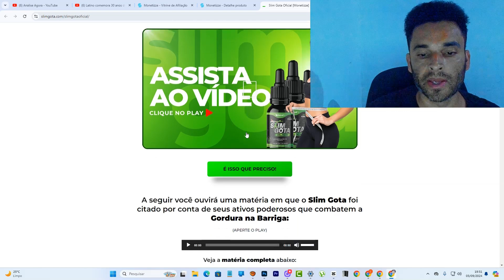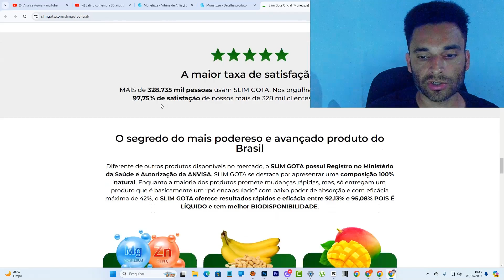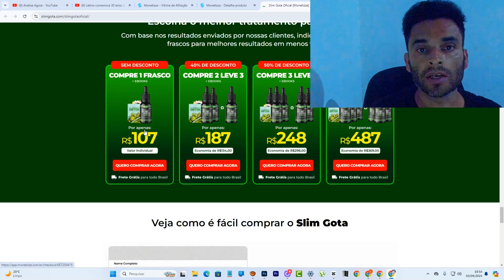SLIMGOTA EMAGRECE⚠️ATENÇÃO! COMO FUNCIONA O EMAGRECEDOR SLIMGOTA? QUAL A COMPOSIÇÃO DO SLIMGOTA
🚨 SLIM GOTA - SLIM GOTA DEPOIMENTO SLIM GOTAS - SLIM GOTA FUNCIONA?
✅LINK ABAIXO FIXADO NOS COMENTÁRIOS✅

Nos dias de hoje, a busca por soluções eficazes para o emagrecimento é uma constante para muitas pessoas que desejam alcançar um corpo saudável e equilibrado. Com tantas opções disponíveis no mercado, encontrar um produto que realmente funcione pode ser desafiador. É nesse cenário que surge o Slim Gota, um suplemento que tem ganhado destaque por suas promessas e resultados. Mas será que o Slim Gota realmente funciona? Neste artigo, vamos explorar em detalhes o que é o Slim Gota, como ele funciona, e apresentar depoimentos reais de pessoas que o utilizaram.

O que é o Slim Gota?
Slim Gota é um suplemento natural desenvolvido com o objetivo de auxiliar no processo de emagrecimento de forma segura e eficaz. Ao contrário de muitos produtos disponíveis no mercado, o Slim Gota se apresenta em forma líquida, o que facilita sua absorção pelo organismo, potencializando seus efeitos. Com uma fórmula rica em ingredientes naturais, ele promete acelerar o metabolismo, queimar gorduras, reduzir o apetite e melhorar o funcionamento do corpo como um todo.

Como funciona o Slim Gota?
O Slim Gota atua de diversas maneiras para ajudar no processo de emagrecimento. Um dos principais mecanismos é a aceleração do metabolismo. Com um metabolismo mais rápido, o corpo é capaz de queimar calorias de forma mais eficiente, o que resulta em uma maior perda de peso. Além disso, Slim Gota também auxilia na queima de gorduras localizadas, algo que é especialmente difícil de se conseguir apenas com dieta e exercícios.

Outro aspecto importante do Slim Gota é sua capacidade de controlar o apetite. Muitas pessoas têm dificuldades em perder peso devido à compulsão alimentar e ao desejo constante de comer, especialmente alimentos calóricos. Com o uso do Slim Gota, esse desejo é reduzido, o que facilita a adesão a uma dieta equilibrada e a consequente perda de peso.

Ingredientes naturais e seus benefícios
O sucesso do Slim Gota está diretamente ligado à sua composição, que é feita de ingredientes naturais cuidadosamente selecionados por suas propriedades benéficas ao organismo. Entre os principais componentes, destacam-se:

Cafeína Anidra: conhecida por seu efeito termogênico, a cafeína anidra ajuda a acelerar o metabolismo e aumentar a queima de calorias, além de proporcionar mais energia para a prática de atividades físicas.

Extrato de Chá Verde: o chá verde é um poderoso antioxidante que, além de ajudar na queima de gordura, também melhora a saúde geral do organismo.

Garcinia Cambogia: um ingrediente popular em suplementos de emagrecimento, a Garcinia Cambogia é conhecida por reduzir o apetite e bloquear a produção de novas gorduras no organismo.

Laranja Amarga: outro ingrediente que auxilia na queima de gordura e no controle do apetite, a laranja amarga também ajuda a melhorar a digestão e a regular os níveis de açúcar no sangue.

Depoimentos reais de quem já usou Slim Gota
Para muitos, as promessas de emagrecimento podem parecer boas demais para ser verdade. No entanto, o Slim Gota tem uma base sólida de usuários satisfeitos que relatam resultados positivos após o uso do suplemento. Ana Maria, 35 anos, compartilha sua experiência: "Sempre tive dificuldade em perder peso, mesmo seguindo dietas rigorosas e fazendo exercícios. Quando comecei a usar o Slim Gota, notei uma diferença significativa em poucas semanas. Meu apetite diminuiu, e a gordura que sempre me incomodou na região abdominal começou a desaparecer. Foi uma mudança incrível!"

Outro usuário, João Carlos, 42 anos, comenta: "Eu estava cético no início, mas resolvi dar uma chance ao Slim Gota. Com o tempo, percebi que meu corpo estava mais leve e minha energia aumentou. Perdi peso de maneira gradual e consistente, sem sentir que estava me privando demais. Hoje, me sinto mais confiante e saudável."

Slim Gota realmente funciona?
Com base nos depoimentos de quem já utilizou e nos ingredientes comprovadamente eficazes em sua composição, podemos afirmar que Slim Gota apresenta um grande potencial para ajudar na perda de peso. No entanto, é importante lembrar que nenhum suplemento faz milagres sozinho. Para obter os melhores resultados, o uso do Slim Gota deve ser combinado com uma dieta equilibrada e a prática regular de exercícios físicos.

Em resumo, Slim Gota se destaca como uma opção natural e eficiente para quem busca emagrecer de forma saudável. Se você está em busca de um aliado no seu processo de emagrecimento, vale a pena considerar o Slim Gota como parte de sua rotina.